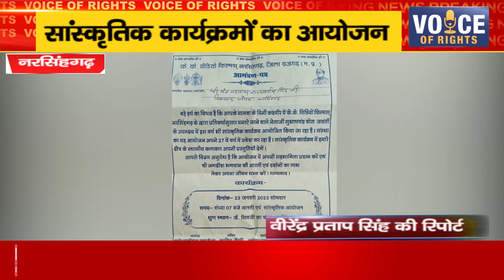नरसिंहगढ़ ll सांस्कृतिक कार्यक्रमों का आयोजन